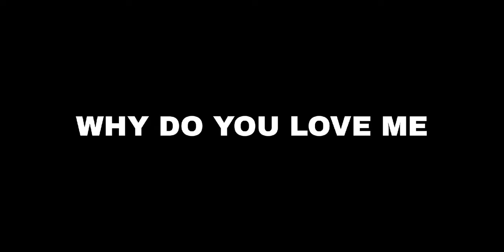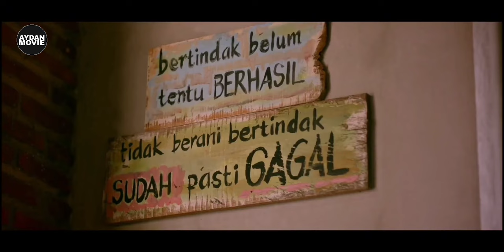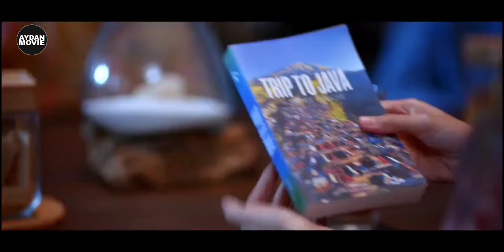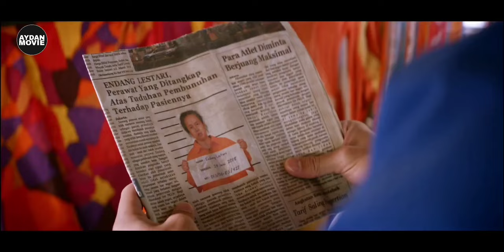Kisah 3 orang sahabat bercita-cita ingin merasakan ap3m legit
Alur cerita film, rangkuman film